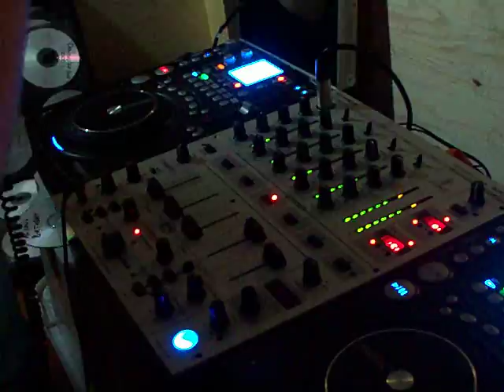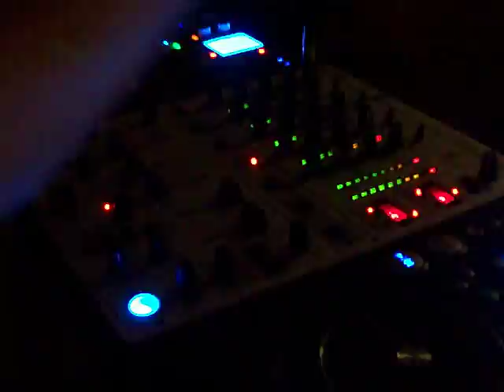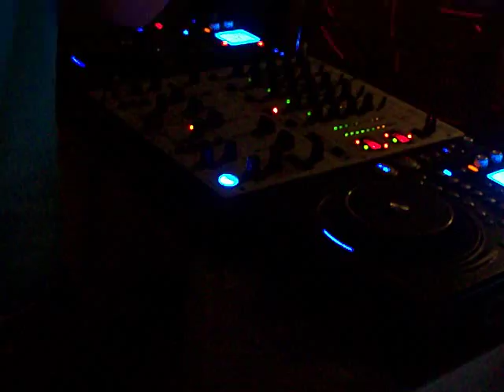DJ Bunty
Me DJing for a private party in the normandy, richill (northern ireland)